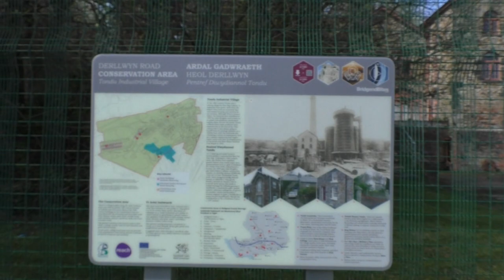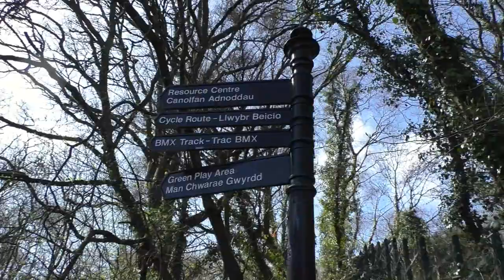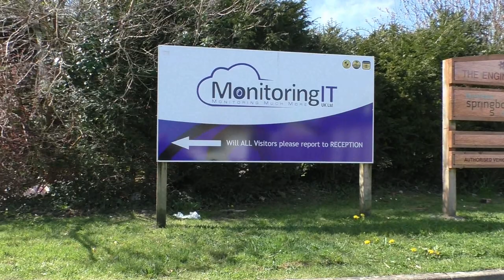Sarn and Tondu trains and Tondu Ironworks April 6th 2020